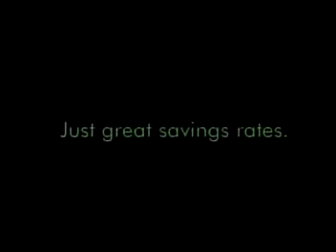ETrade Commercial - Matrix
Commercial from 2001 for ETrade featuring an awesome old-guy security guard. One of my old favorites.